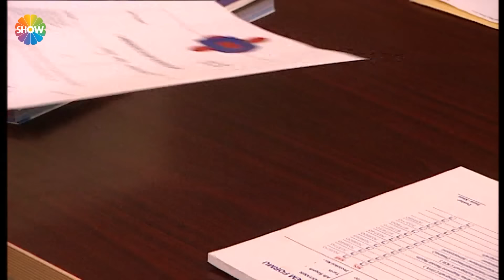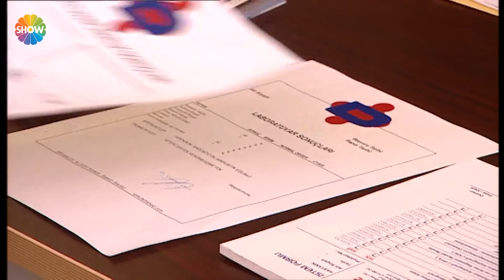Cennet Mahallesi | Ferhat ve Sultan'ı sevindirmeyen haber! 👶